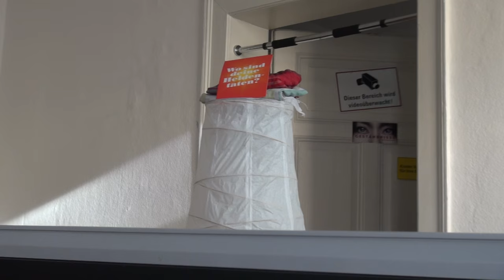Generalprobe von "Junge rastet aus und deinstal sein Leben."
WIE VERSPROCHEN!